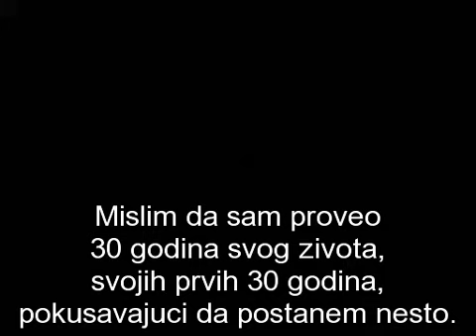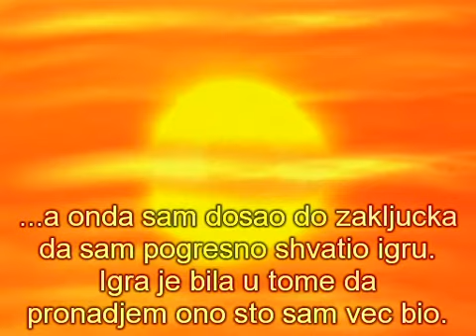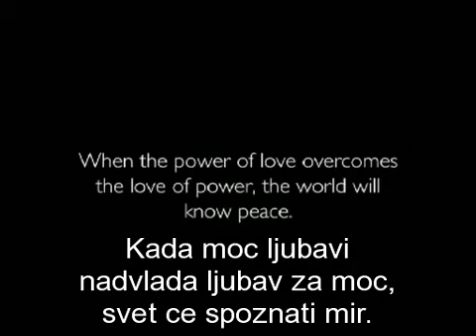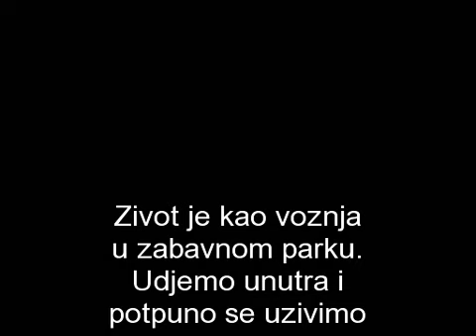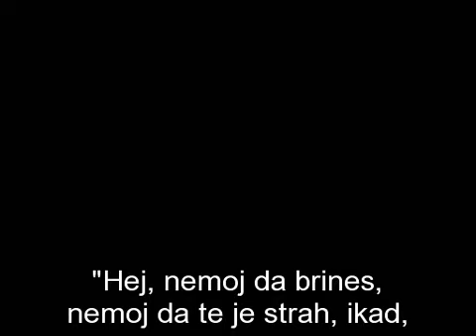Zeitgeist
Zeitgeist - zadnjih 5 minuta sa prevodom